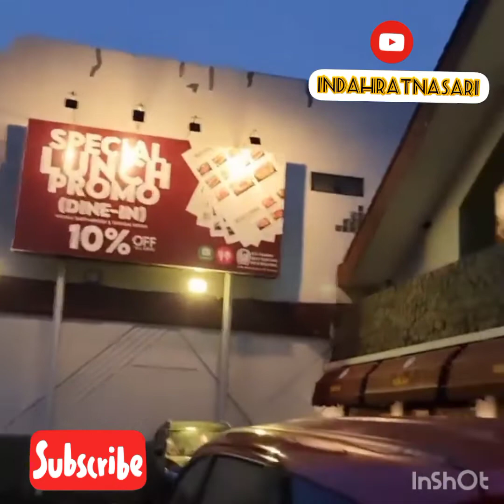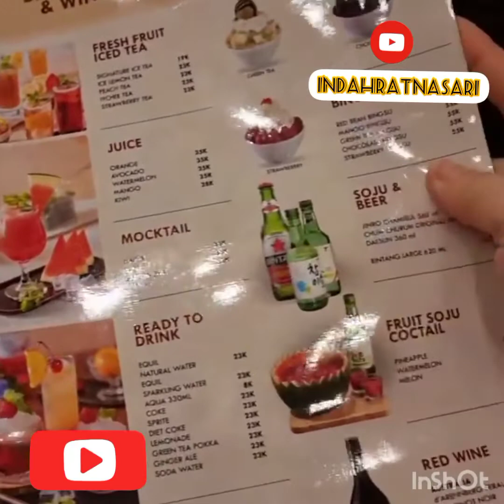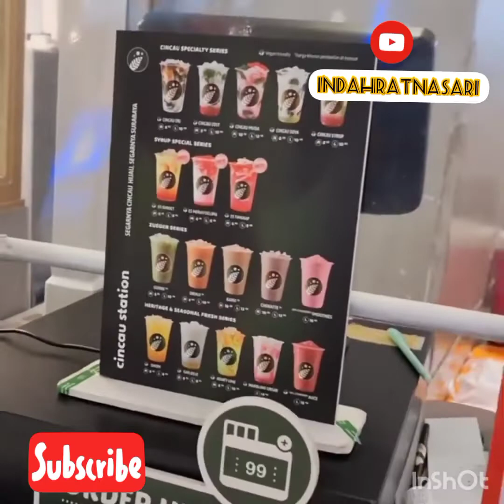MUKBANG DI SONGARESTO SURABAYA